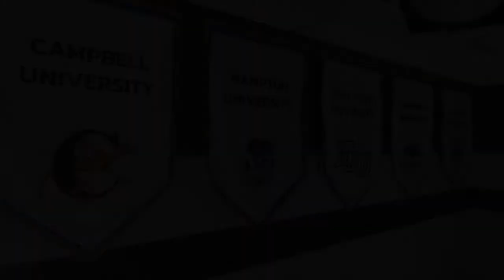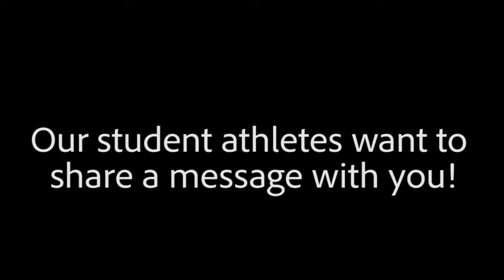A Review of the 2018-2019 Upstate Athletic Season!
Upstate athletes also have a special message to extend to Upstate Nation!